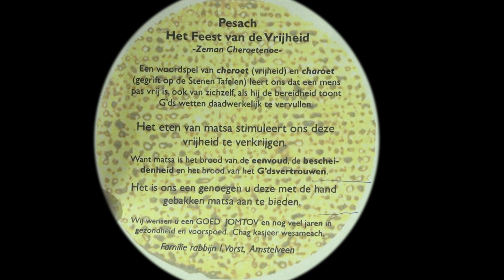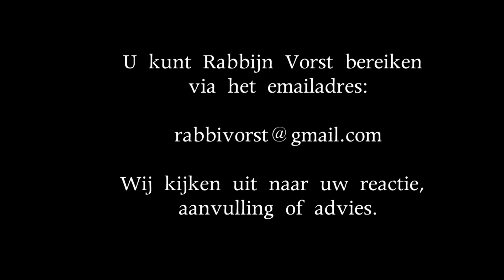Rabbijn Vorst Spreekt: Parshat Tsav en Pesach 5783